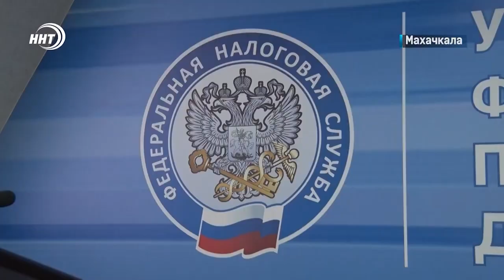Салман Дадаев отчитался перед депутатами на сессии дагестанского парламента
Реконструкция улицы Коркмасова, собираемость налогов, проблемы хаотичной застройки и многое другое. На очередной сессии народного собрания в рамках муниципального часа перед депутатами выступил мэр Махачкалы Салман Дадаев.

Доклад столичного градоначальника и его ответы на вопросы из зала стали главными в повестке дня очередного заседания регионального парламента.